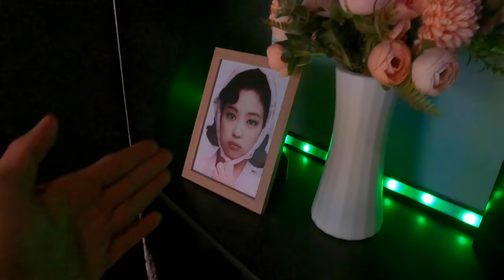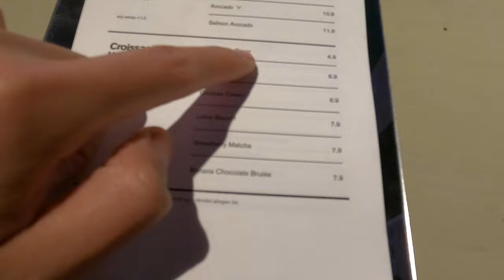WIR TESTEN ALLE CROFFLE IN MÜNCHEN?!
Euda die beste Croffle in München...